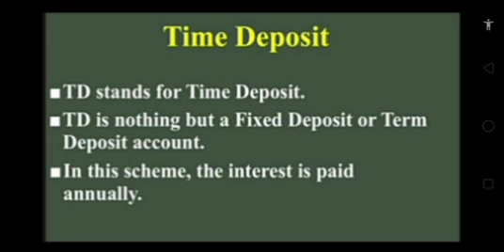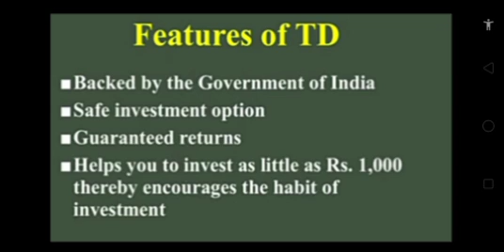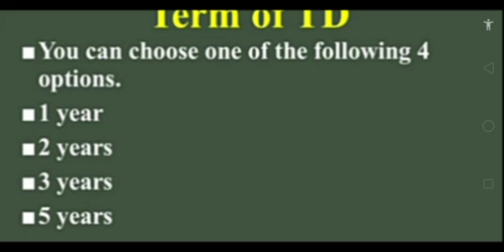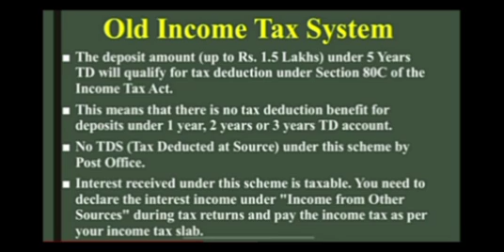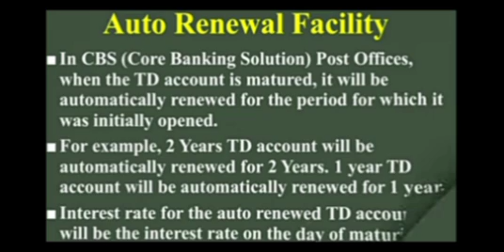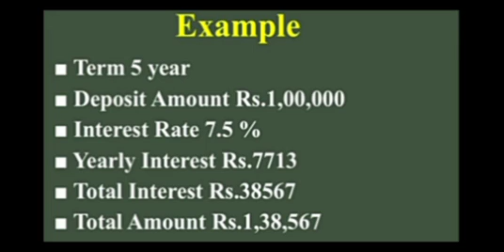Post Office Fixed Deposit Scheme||TD||1,2,3,5 term deposit ||Benifit ||New Interest Rate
post office scheme#fd#td#jrg tutorial blog economics